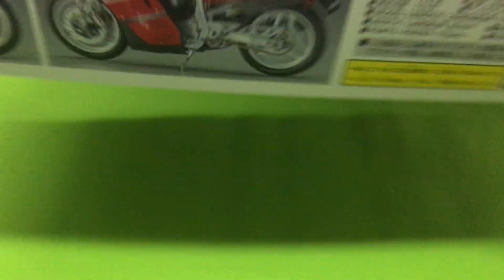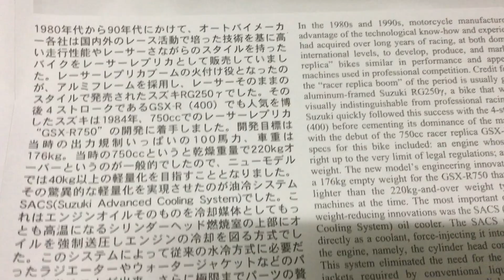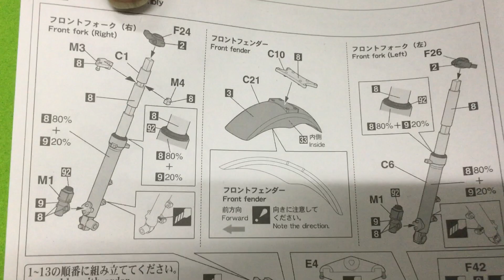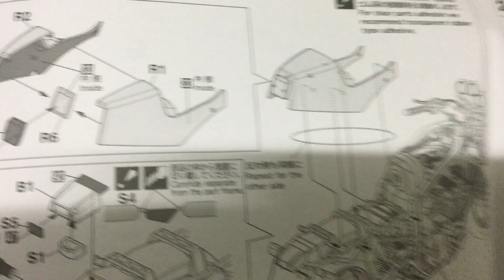ハセガワ 1/12 スズキ GSX-R750R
■メーカー名：ハセガワ

新規プラ部品を追加して、レーサー用ベース車両として限定生産された1986年式を再現！
カウルパーツカラーはホワイト。

新規プラ部品
リアカウル・シングルシート・乾式クラッチ・マフラー・テールランプ